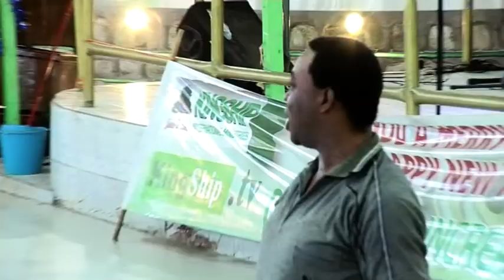This Prophecy will make you believe in God (KIM Video) - Prophet Frank A.N